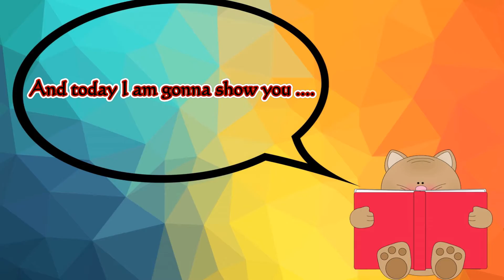DIY Miniature School Supplies| How to make Miniature Doll Notebook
♡♡♡ How to make Miniature Notebook - DIY Mini Felt Notebooks ( NO SEW ) ♡♡♡

In this video I will show you how to make a miniature notebook using felt. It can be used as a keychain or also a necklace pendant, Hope you enjoy ^^ !!